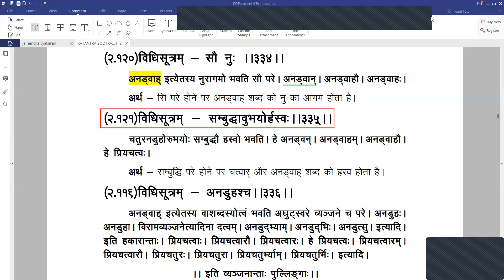139-JAIN VYAKRAN व्यञ्जनान्त लिङ्गाद्विभक्तय उच्यन्ते-ब्र.प्रदीप शास्त्री पीयूष, जबलपुर--335-336